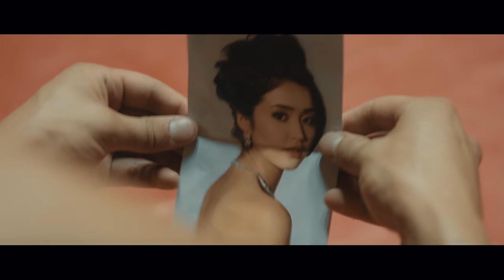Тима Мукашев Издей берем (Официальный клип Ultra HD 4K) dr. Media Sky / Baha Djo